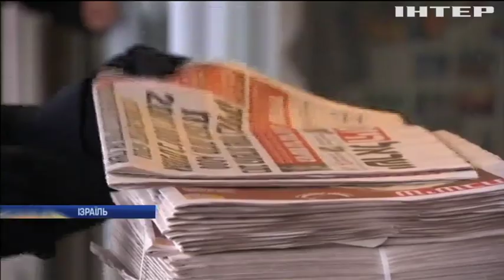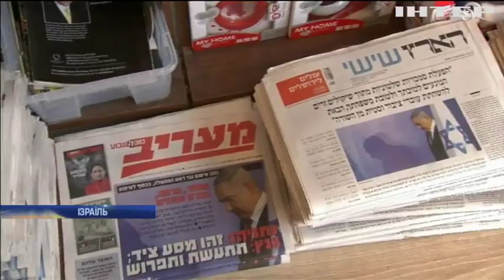Обстріл Тель-Авіва загострив палестино-ізраїльський конфлікт